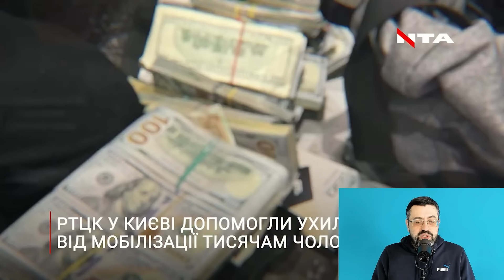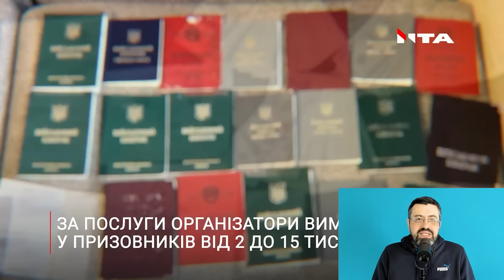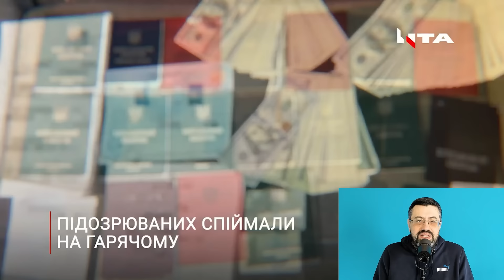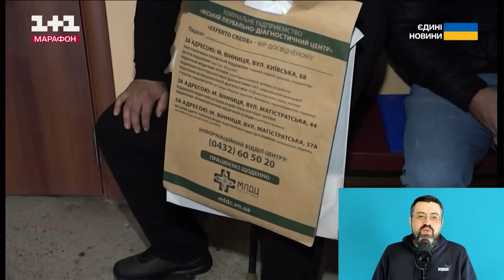Лікарі та ТЦК втікають від камер! Всіх за грати. От як нас обкрадали. Полетіли голови / Казаров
Максим Казаров - медіаексперт, незалежний журналіст, економіст, громадський діяч

Якщо у вас є бажання допомогти каналу:
Карта UKRSIBBANK: 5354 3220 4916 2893
Карта Приват: 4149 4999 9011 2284
Карта Монобанк: 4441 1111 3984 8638
Отримувач: KAZAROV MAKSYM